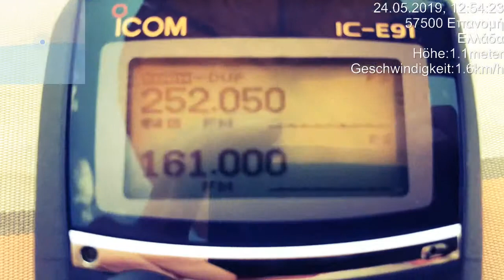Utility station + Milsat Satcom Brazilian pirates simultaneous reception, N Greece 3/4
Location: SE Solun/Thessaloniki, N Greece
RX: Icom IC-E91, Nagoya antenna

Dual bander with simultaneous reception on two frequencies on the sea level:

161,000 - Local ... ;-)
252,050 - UFO F7 (USA 127) Satellite - Milsat Satcom Brazilian pirates